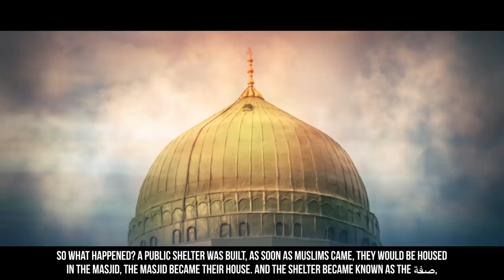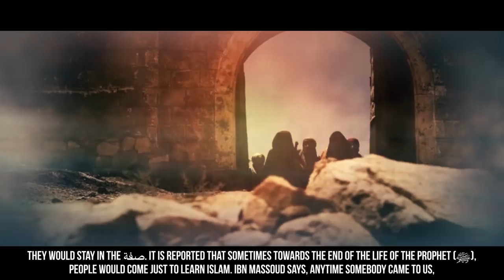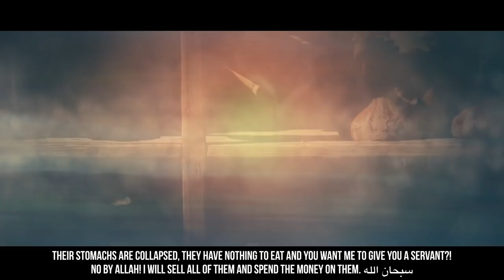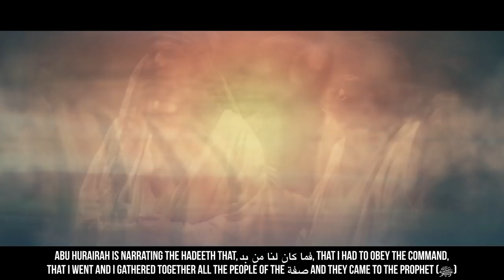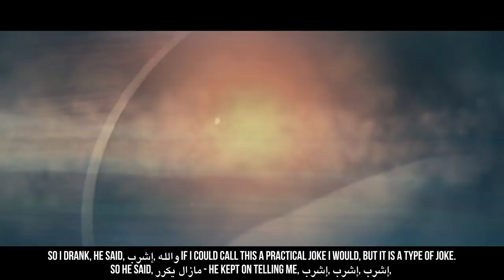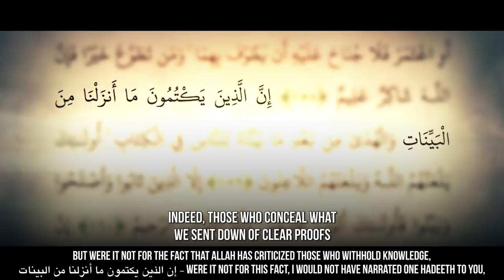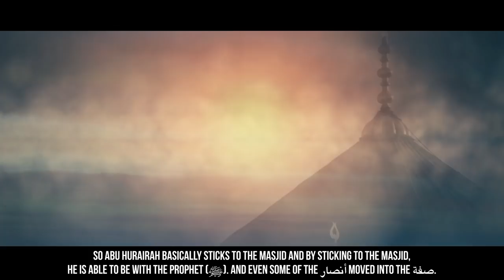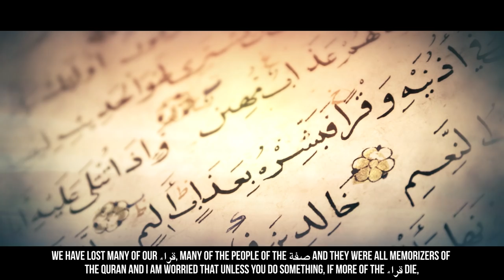[EP29] The Prophet (ﷺ) Pranks Abu Hurayrah - Story Of Muhammad (ﷺ) - SeerahSeries - Dr. Yasir Qadhi